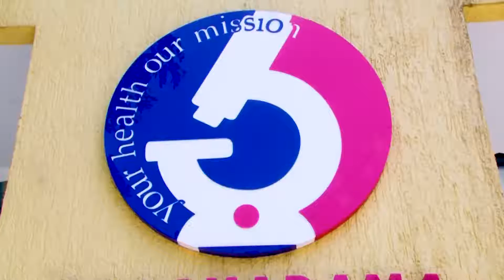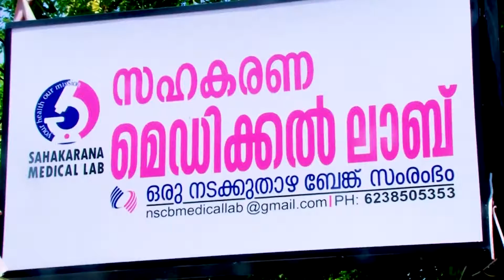ബസ് കാത്തിരിപ്പ് കേന്ദ്രം യാത്രക്കാർക്ക് തുറന്നു നൽകി വടകര ലയൺസ് ക്ലബ്ബ് .